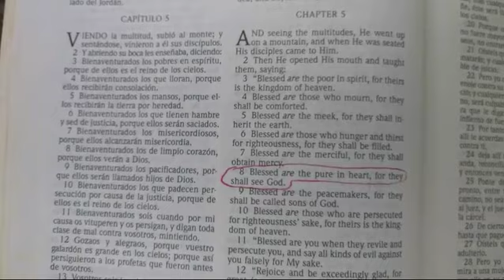bienaventurados los de corazón limpio porque ellos verán a Dios.. enseñanza de hoy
en este video encontrarás cómo decir en inglés el versículo 8 el capítulo 5 del evangelio de Mateo